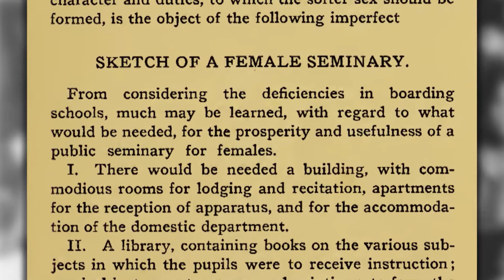Emma Willard | She Inspires [Clip]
Emma Hart Willard was an educator and staunch advocate for girls’ learning beyond the eighth grade. She believed that they were as capable as their male peers of mastering mathematics, philosophy and the sciences. Who inspires you? Share your story